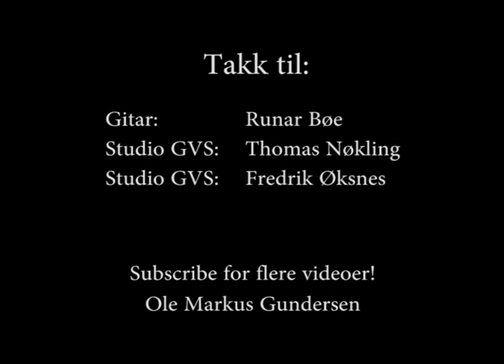Be Alright Cover - Ole Markus Gundersen [Originally by: Justin Bieber]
Norsk/Norwegian:

Her er Ole Markus Gundersen sin første sang tatt opp i studio!

Ole Markus Gundersen er en 15 år gammel gutt fra Osterøy som skal prøve å nå igjennom med sang! På fritiden synger han og spiller gitar.

Det er ingen tvil om at han kan nå langt, men det vil tiden vise! På denne siden kommer vi til å legge ut sanger som Ole Markus synger, og vi kommer til å holde dere oppdatert

Engelsk/English:

This is Ole Markus Gundersen's first studio recorded song!

Ole Markus Gundersen is a 15 year old boy from Osterøy in Norway, he is now trying to break through with song. He both sings and plays gitar on his sparetime.

There is no doubt he can reach far with his voice, but only time will show.